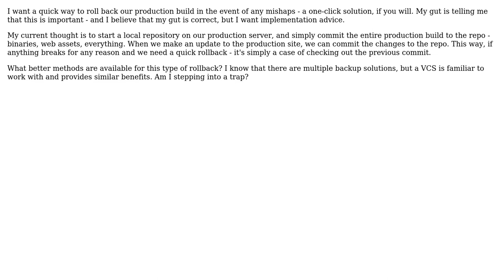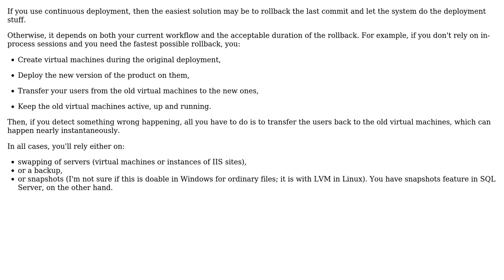Software Engineering: Full production build in source control for easy rollbacks?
With thanks & praise to God, and with thanks to the many people who have made this project possible! | Content (except music & images) licensed under CC BY-SA | Music | Images & others | With thanks to user lunchmeat317 user Arseni Mourzenko and the Stack Exchange Network Trademarks are property of their respective owners. You are responsible for your own actions.